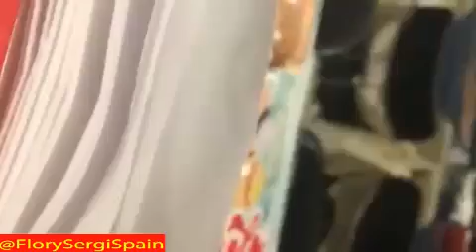Periscope de Estefi con Juli Perez "EstefiResponde" 27-12-15